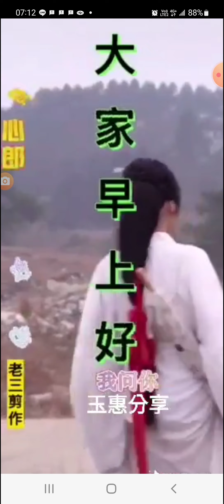給妳的訊息也不回